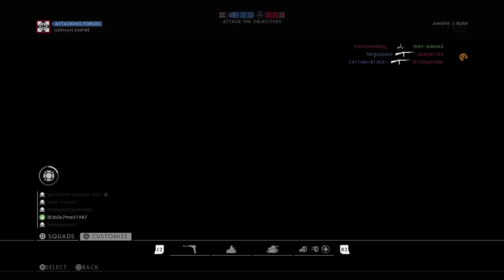العودة الى باتلفيلد ١ مع جيم Rush سريع 🔥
مع تحيات
VIP-AHMAD-007